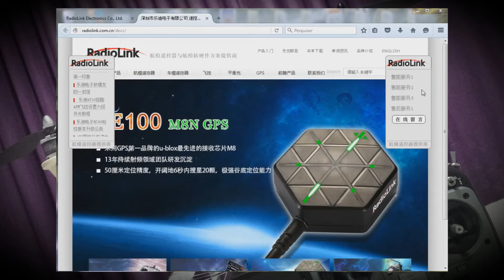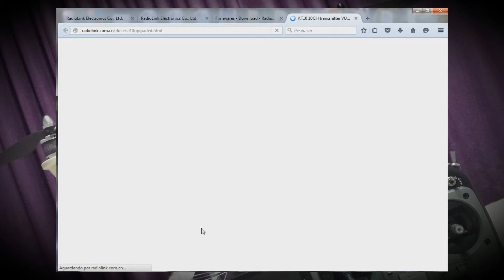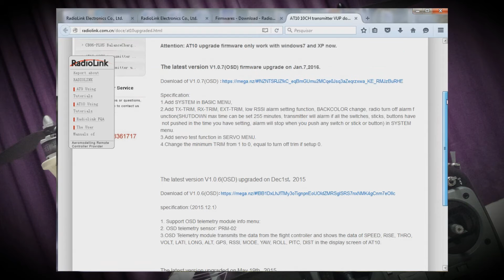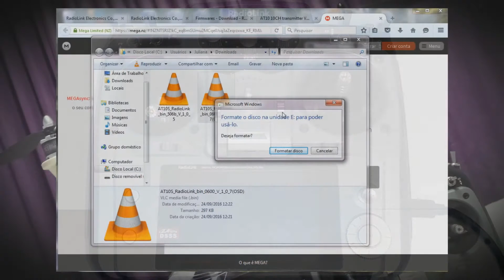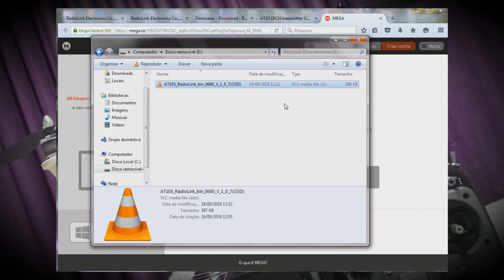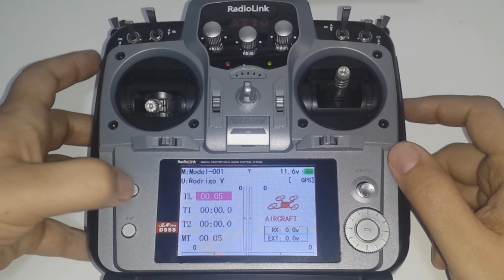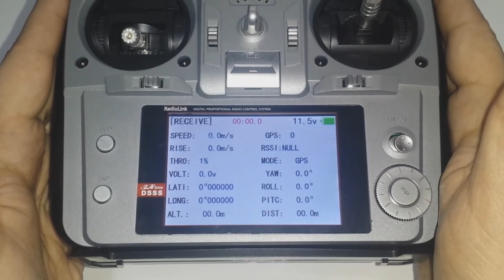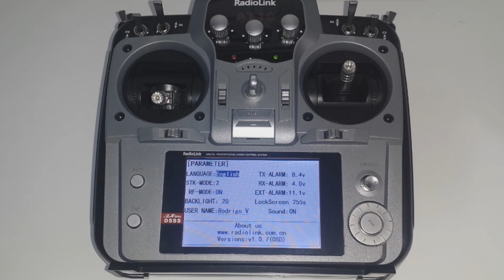Upgrade Firmware Radiolink AT10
Neste vídeo irei demonstrar como atualizar o firmware do rádio transmissor RadioLink AT10 utilizando o computador com conectado na porta USB.